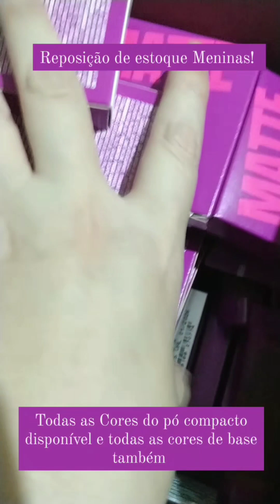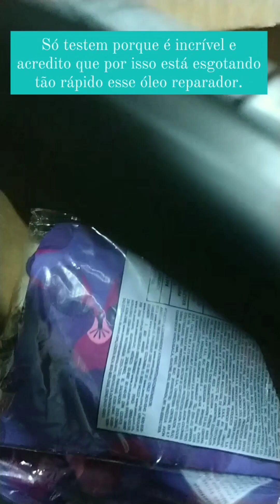Reposição de maquiagem Avon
já está disponível lá na minha lojinha Shopee e você pode garantir clicando no Link abaixo